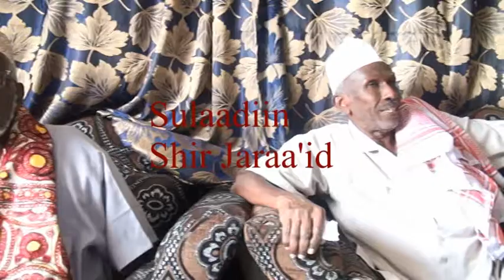SALAADIINTA GOBOLKA SAAXIL OO CADEEYAY INAANAY WAX SHIR AH QABSANAYN REER SAAXIL